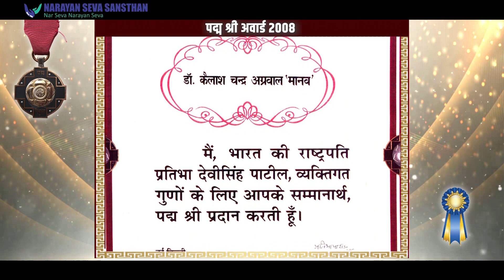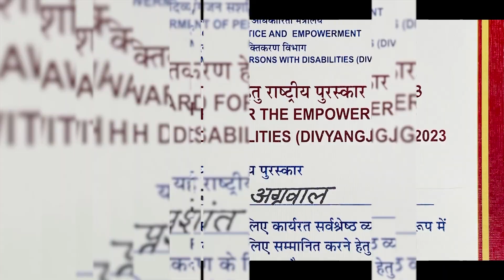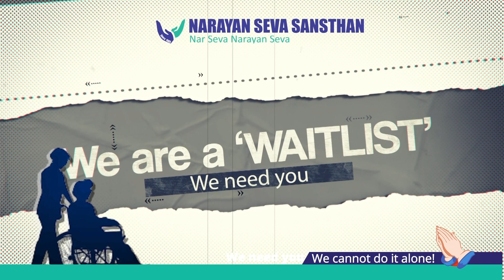नारायण सेवा संस्थान : दिव्यांगता से सकलांगता तक का सफर | Narayan Seva Sansthan | Best NGO in India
39 वर्ष पूर्व, पूज्य कैलाश जी 'मानव' द्वारा नारायण सेवा संस्थान की स्थापना की गई, जिसका मुख्य उद्देश्य दिव्यांग भाइयों और बहनों के उत्थान के लिए काम करना है। संस्थान ने अब तक 4 लाख 42 हज़ार से ज्यादा दिव्यांग लोगों की नि:शुल्क सुधारात्मक सर्जरी की है, जिससे उन्हें सकलांग जिंदगी मिली है। यहां गंभीर बीमारियों (हृदय में छेद, हाथी पांव, किडनी खराब होना एवं कैंसर) के इलाज के लिए भी आर्थिक सहायता प्रदान की जाती है।

नारायण सेवा संस्थान, एक वैश्विक गैर सरकारी संगठन के रूप में, दिव्यांग व्यक्तियों के जीवन में बदलाव लाने के लिए प्रतिबद्ध है। यह डॉक्यूमेंट्री हमारे व्यापक प्रयासों पर प्रकाश डालती है, जिसमें मुफ्त चिकित्सा उपचार, भारत के साथ-साथ विदेशों में कृत्रिम अंग फिटमेंट शिविर, सुधारात्मक सर्जरी और व्यापक पुनर्वास कार्यक्रम शामिल हैं। इसके अतिरिक्त, यह शिक्षा, व्यावसायिक प्रशिक्षण और सामुदायिक विकास के प्रति हमारे समर्पण पर जोर देता है। प्रेरक व्यक्तिगत कहानियों और प्रभावशाली दृश्यों के माध्यम से, हमारा मिशन एक ऐसी दुनिया बनाना है जहां हर किसी को आगे बढ़ने का अवसर मिले।

Narayan Seva Sansthan was founded 39 years ago by Pujya Kailash Ji 'Manav' with the main objective of working for the upliftment of Divyang brothers and sisters. The Sansthan has so far performed free corrective surgeries on more than 4 lakh 42 thousand Divyang people, giving them a healthy life. Financial assistance is also provided here for the treatment of serious diseases (hole in the heart, elephantiasis, kidney failure and cancer).

Narayan Seva Sansthan, as a global NGO, is committed to making a difference in the lives of Divyang persons. This documentary highlights our extensive efforts, which include free medical treatment, prosthetic limb fitting camps in India as well as abroad, corrective surgeries and comprehensive rehabilitation programs. Additionally, it emphasizes our dedication to education, vocational training and community development. Through inspiring personal stories and impactful visuals, our mission is to create a world where everyone has the opportunity to move forward.

⏩ Check out the शिव महापुराण कथा : पूज्य पं. विजय शंकर जी महाराज द्वारा

Follow our various Social Media Channels :-